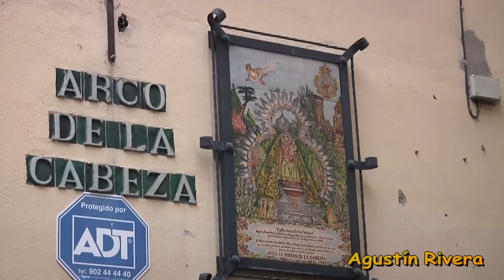TRASLADO VIÑEROS 2012.mpg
TRASLADO VIÑEROS 2012+SEMANA SANTA MALAGA+MALAGA+AGUSTIN RIVERA